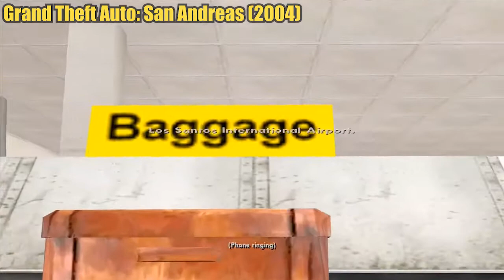Evolution of GTA (Grand Theft Auto) - All Games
Grand Theft Auto (GTA) has become one of the most iconic games of all time. We have prepared a timeline with the evolution of GTA. From the first to the most recent.

[00:00] Grand Theft Auto (1997)
[00:43] Grand Theft Auto London (1999)
[01:42] Grand Theft Auto 2 (1999)
[02:52] Grand Theft Auto III (2001)
[03:58] Grand Theft Auto Vice City (2002)
[05:04] Grand Theft Auto San Andreas (2004)
[07:00] Grand Theft Auto Advance (2004)
[07:55] Grand Theft Auto Liberty City Stories (2005)
[09:14] Grand Theft Auto Vice City Stories (2006)
[10:33] Grand Theft Auto IV (2008)
[12:03] Grand Theft Auto IV: The Lost and the Damned (2009)
[13:01] Grand Theft Auto: Chinatown Wars (2009)
[14:12] Grand Theft Auto IV: The Ballad of Gay Tony (2009)
[15:25] Grand Theft Auto V (2013)